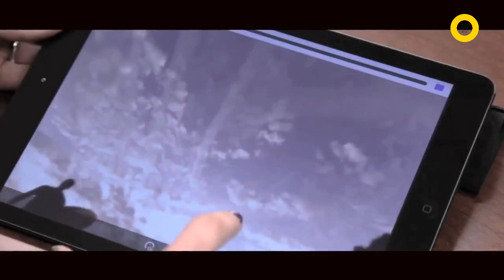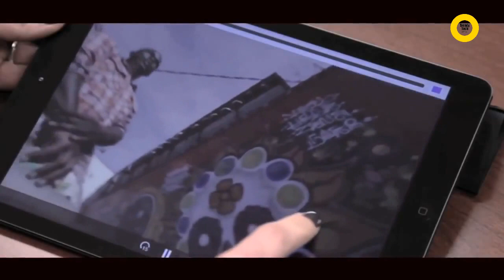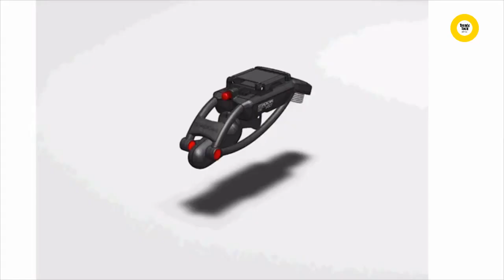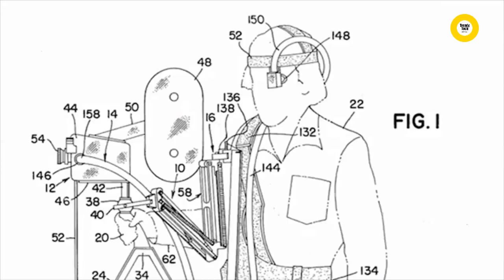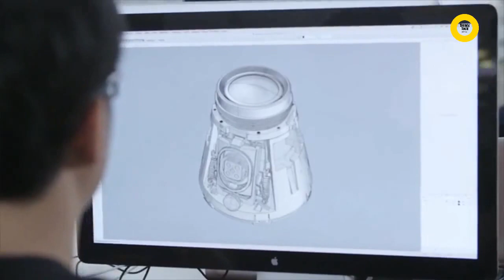Top 5 Best Tech Camera Gadgets on Amazon 2021 360° HD Video Camera/ Mini Drone Accessories Set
Top 5 Best Tech Camera Gadgets on Amazon 2021

#360°HDVideoCamera#MiniDroneAccessoriesSet#YouTubeStarterKit#NightVisionDashboardCamera

0:10 - 360° HD Video Camera
1:17 - Mini Drone Accessories Set
3:24 - YouTube Starter Kit
6:16 - Night Vision Dashboard Camera
9:21 - Action Camera with Touch Screen